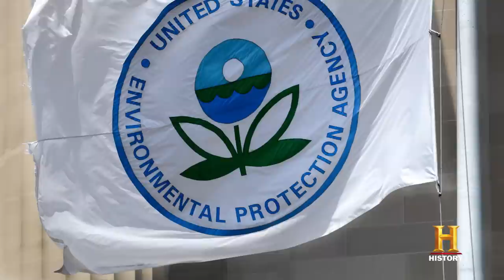HISTORY OF | Earth Day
April 22 marks an international Earth Day, where people around the world celebrate the very ground we live on.